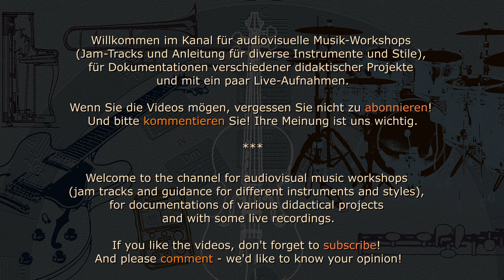musidactics - music didactics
MUSIDACTICS - der Kanal für audiovisuelle Musik-Workshops (Jam-Tracks und Beratung für verschiedene Instrumente und Stile), für Dokumentationen verschiedener didaktischer Projekte und mit ein paar Live-Aufnahmen.
MUSIDACTICS - the channel for audiovisual music workshops (jam tracks and guidance for different instruments and styles), for documentations of various didactical projects and with some live recordings.